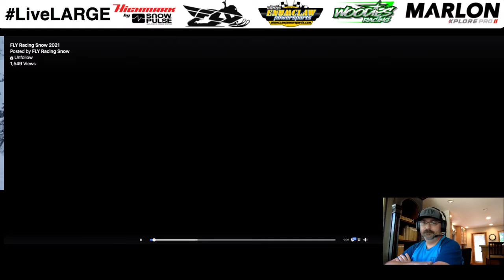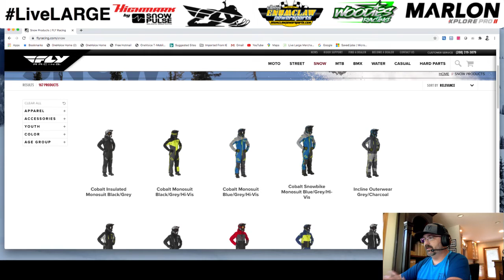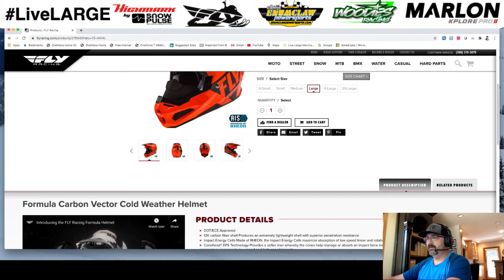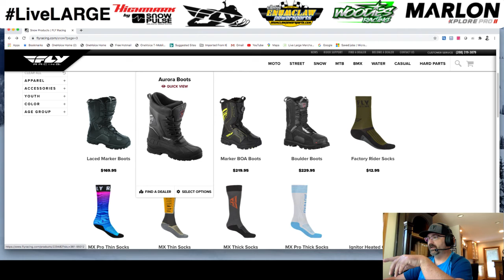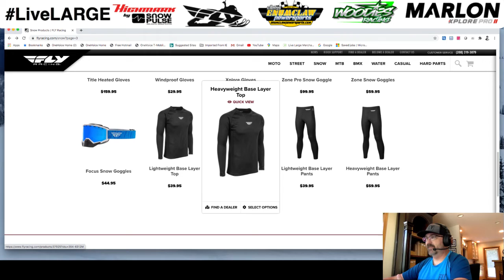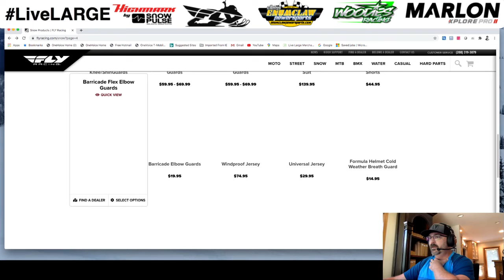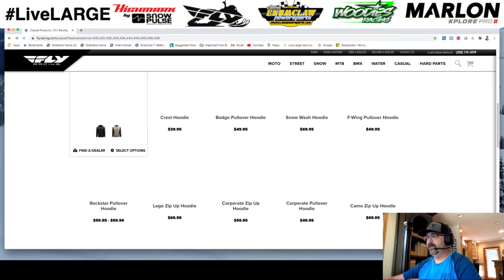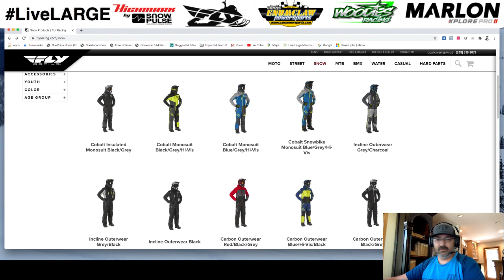Fly Racing Snow 2021 Product Launch Website Walk Through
Today is Fly Racing Snow 2021 Product Launch Day!   Follow me along on a tour of their new website and some of the products that I am very excited about!